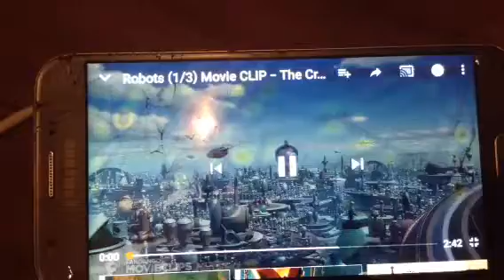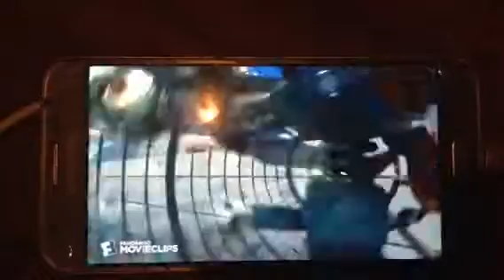Robots (DB Style) Sneak Peek: The Cross Town Express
A credit to Dragon Rocks,Yesenia The Hedgehog,J.B. Eagles Enjoy